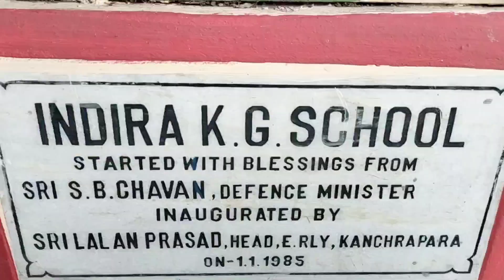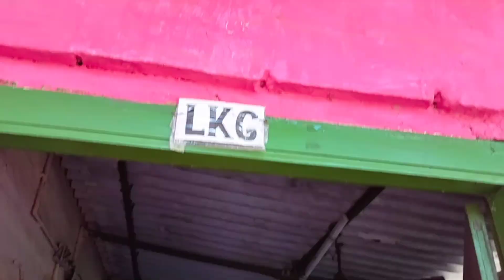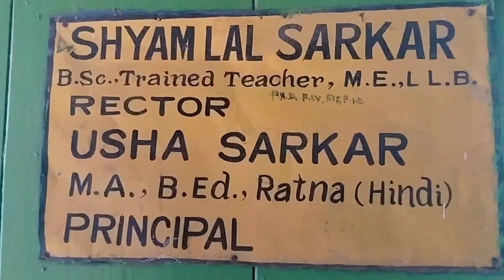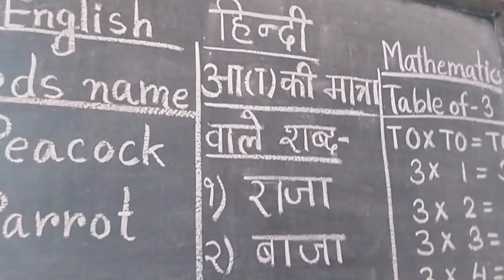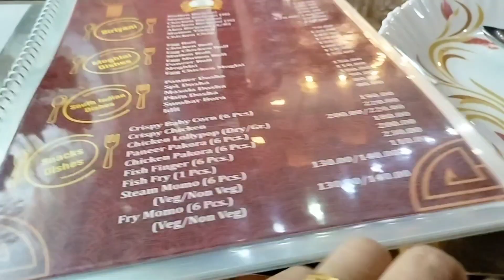15th August আমি কিভাবে কাটালাম??শপিং রেস্টুরেন্ট নিয়ে দিন টা বেশ ভালই কাটলো।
15th August আমি কিভাবে কাটালাম?? এতগুলো বাচ্চার মাঝখানে আমার ভীষণ ভালো লাগলো...শপিং রেস্টুরেন্ট নিয়ে দিন টা বেশ ভালই কাটলো।